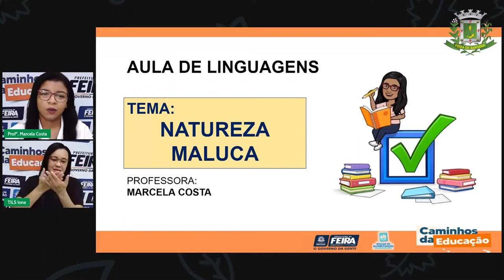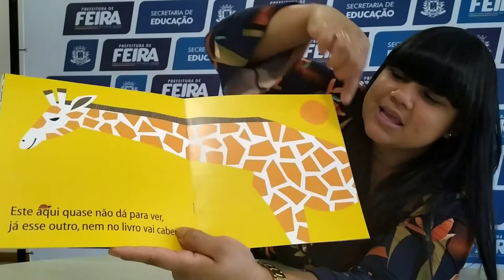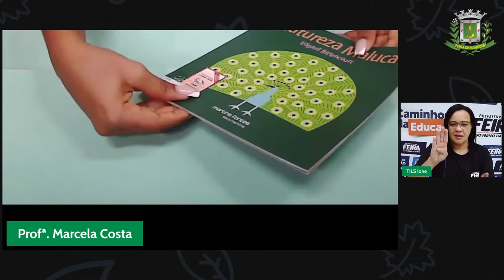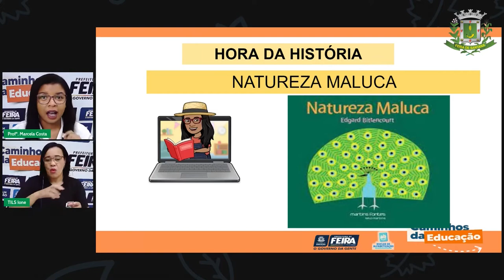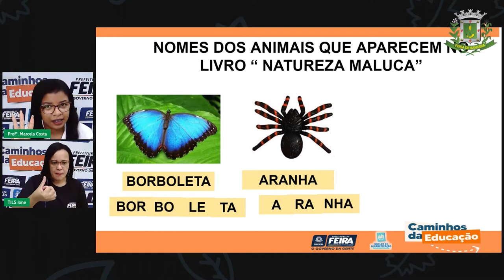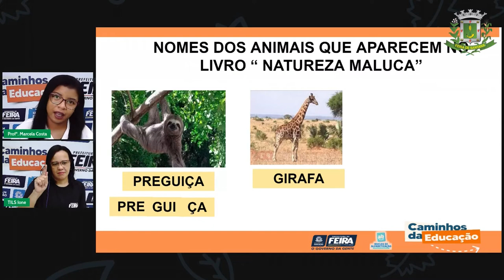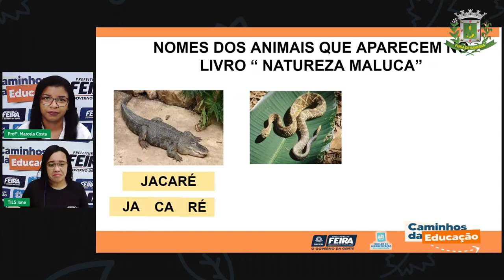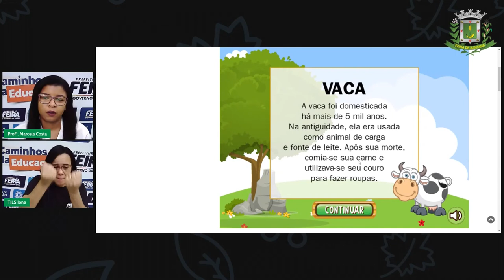Aula 123 1ºANO Profª Marcela Costa Linguagens Natureza Maluca Final com Adriana